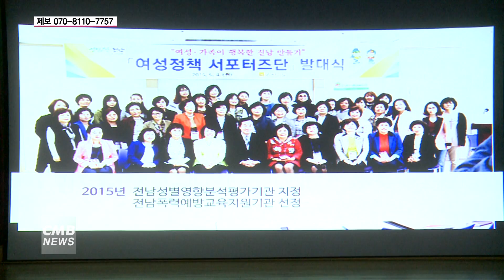[전남뉴스] 전남여성가족재단, 10주년 기념 비전 선포식 개최